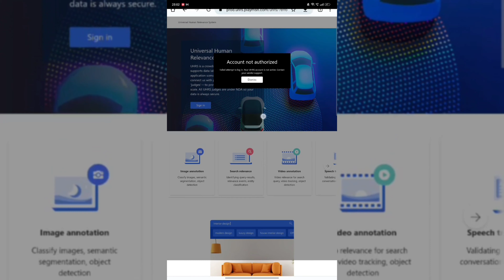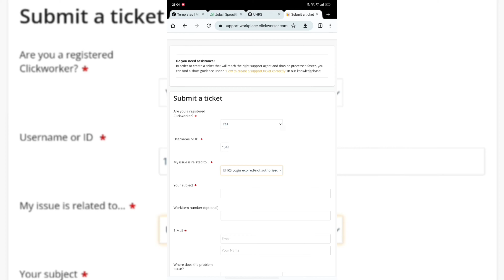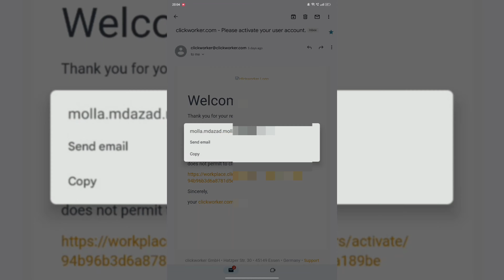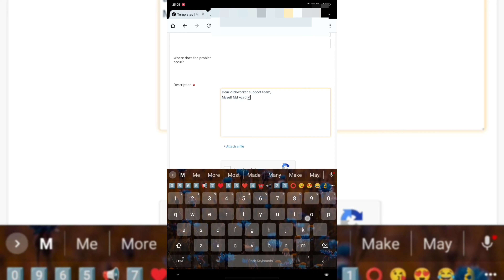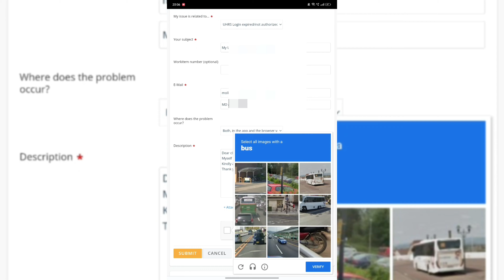Account Not Authorized ll Watch Now